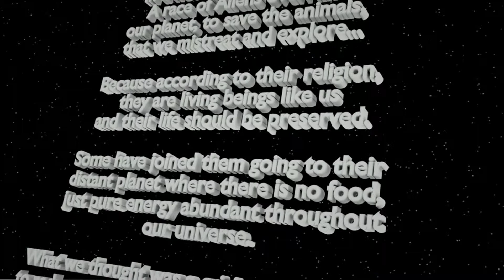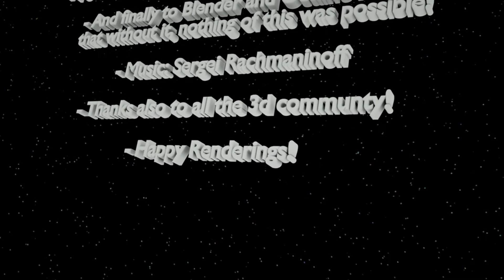"The Alien Invasion"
Octane Render Contest Entry by: João Alves